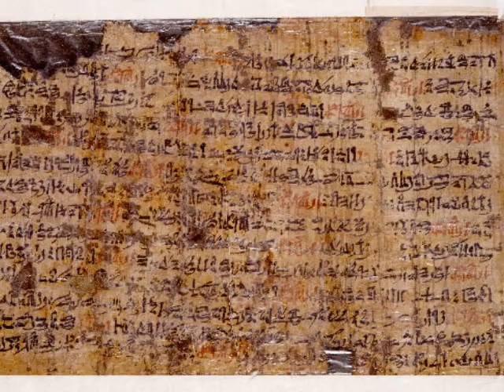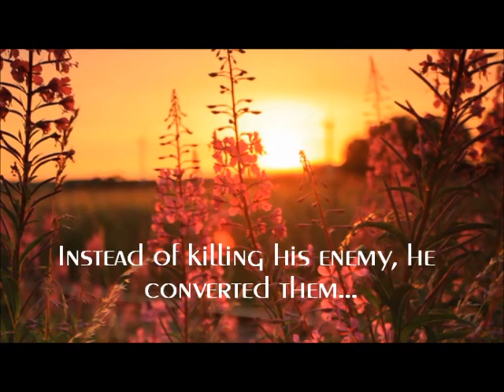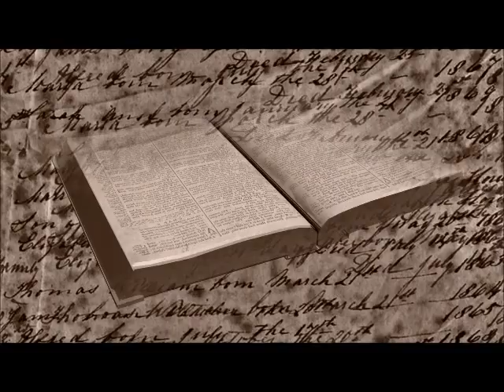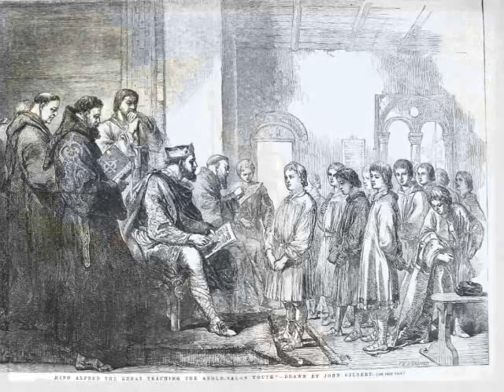Alfred the Great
Alfred successfully defended his kingdom against the Viking attempt at conquest, and by his death had become the dominant ruler in England. He is the only English monarch to be accorded the epithet "the Great". Alfred was the first King of the West Saxons to style himself "King of the Anglo-Saxons". Details of his life are described in a work by the 10th century Welsh scholar and bishop Asser. Alfred was a learned and merciful man who encouraged education and improved his kingdom's legal system and military structure.